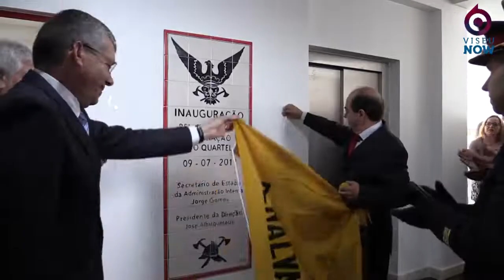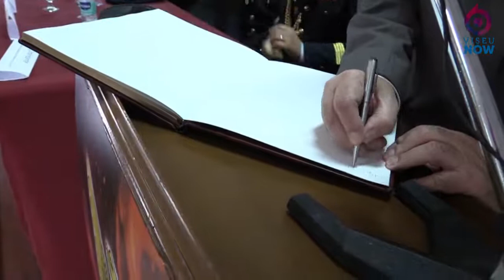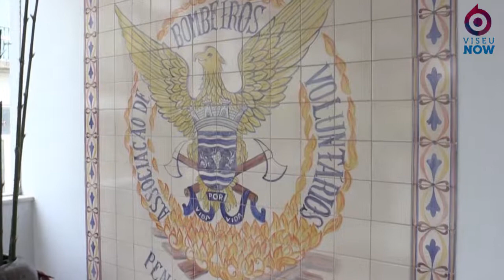Inauguração no quartel dos Bombeiros de Penalva do Castelo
Os Bombeiros Voluntários de Penalva do Castelo celebraram, de modo especial, o seu 68º aniversário. Assista aqui aos momentos altos da cerimónia.